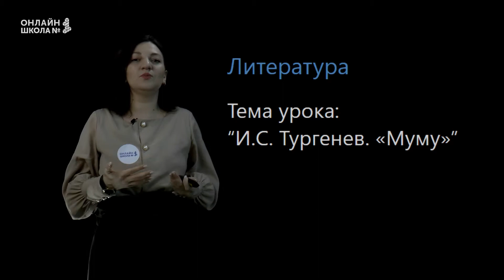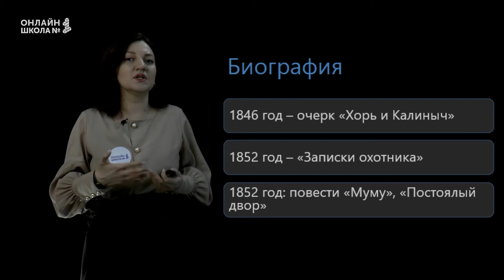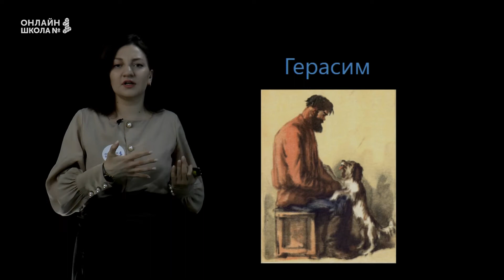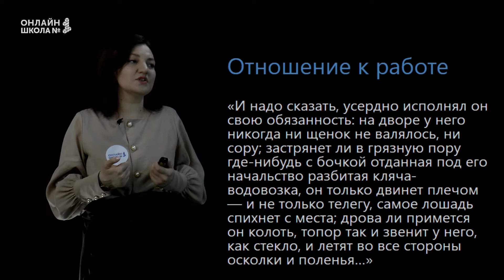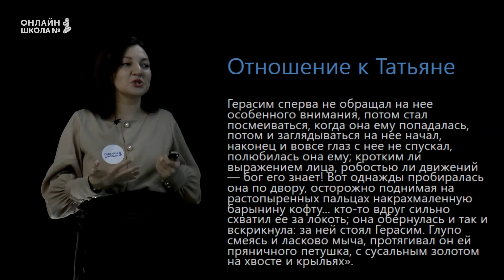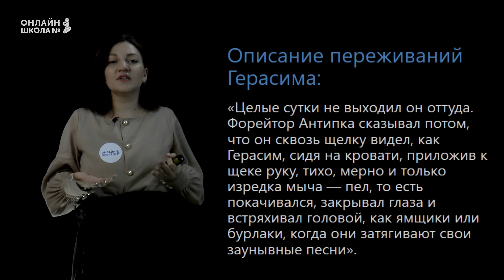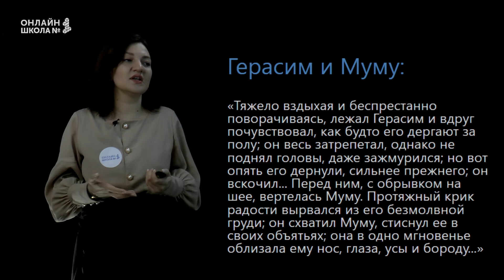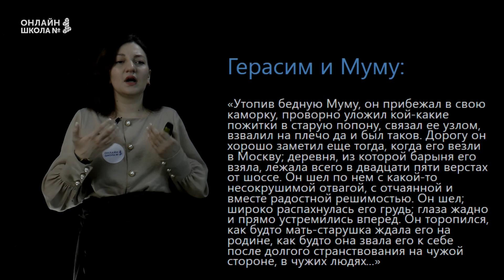Урок 11. И.С. Тургенев. «Муму». Литература 5 класс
Сегодня мы поговорим о произведении И.С. Тургенева «Муму».

📌Содержание урока:
0:00 Биография  И.С. Тургенев
4:51 История создания «Муму»
6:32 И.С. Тургенев о крепостном праве
7:07 Прототипы «Муму»
8:06 Образ Герасима
10:58 Жизнь в городе
12:12 Отношение к работе
12:58 Отношение к другим людям
13:59 Отношение к живым существам
14:21 Жилище Герасима
15:20 Отношение к Татьяне
16:43 Крепостные
17:52 Образ барыни
20:15 Описание переживаний Герасима
21:06 Герасим и Муму